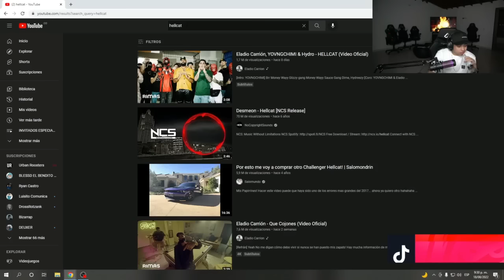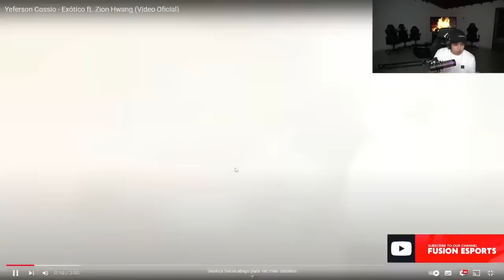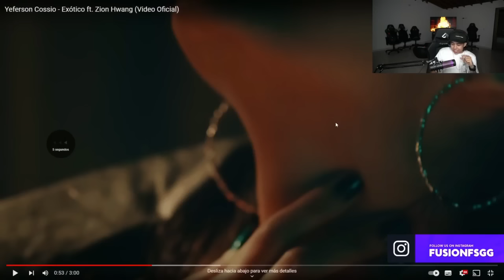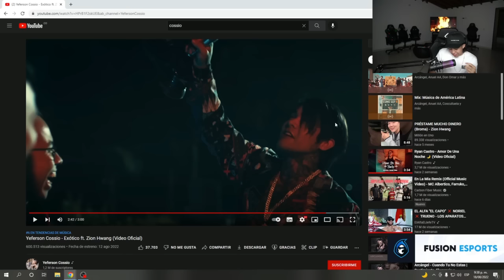WestCOL Reacciona a Yeferson Cossio - Exótico ft. Zion Hwang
Si te gusto el vídeo, suscríbete, comenta, dale like y comparte, así me animarías a seguir subiendo vídeos, si leíste esto te mando un saludo y muchas gracias por estar aquí te aprecio mucho :)

Esto sucede todos los días en Twitch
 REDES